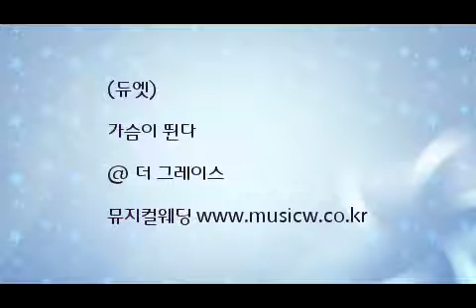(듀엣축가) 가슴이 뛴다 @ 더 그레이스 (w/뮤지컬웨딩)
뮤지컬웨딩 musicw.co.kr